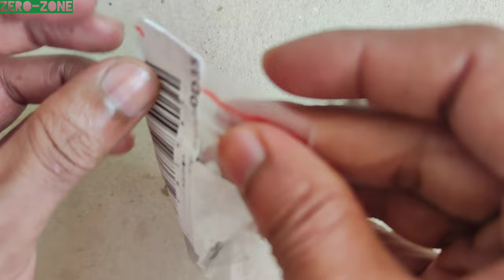High Voltage Inverter Generator Spark Arc Ignition Coil Module DIY Kit 15KV Assemble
Description:
This product is a booster coil production suite, the circuit is simple and reliable, with a professional line drawings, electronic research convenience enthusiasts

Uses: high school science experiment, electronic equipment, negative ion generator, scientific small production. This circuit is generated when the stable high frequency arc, high temperature, can easily ignite combustible materials, so it was called the plasma lighters

Parameter:

15KV transformer outside dimensions of approximately: 27×16×21mm

Input voltage: DC 3.7V-4.2V (limit 12v, easy to damage not recommended, this transformer is equally applicable to 12V input voltage, but requires a corresponding increase in the base of the feedback resistor to about 150Ω ~ 1.5KΩ, its resistance should be large to replace a small adjustment, or burned transistor or transformer

There are two primary windings, a primary winding, a feedback winding, the secondary output of high pressure. Other: 15KV transformer designed for maximum output, limit output can not exceed 15KV, is one centimeter arc, a higher output voltage is likely to damage the transformer.

name :- Five-Pointed Star Breathing Light  Gradient LED Light For Christmas | Assemble Diy Kit